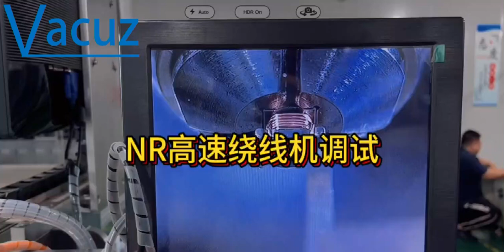NR Inductor Vibrate Feeding Fully Automatic SMD SMT Chip Micro Inductor Coil Needle Winding Machine